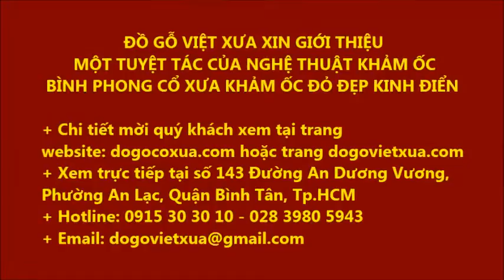BỨC BÌNH PHONG - CỔ XƯA CỰC KỲ QUÝ HIẾM CẨN (KHẢM) ỐC ĐỎ LỬA VÀNG CHANH - BÁCH ĐIỂU TRẦU HOÀNG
Đồ Gỗ Việt Xưa Mời các Bác Thưởng Ngoạn Và Giao Lưu Tuyệt Phẩm Tấm Bình Phong Khảm Ốc Tích Bách Điểu Trầu Hoàng. Một Siêu Tuyệt Phẩm Đề Đời Đặc Biệt Quý Hiếm. Tấm bình phong cẩn ốc tích Bách Điểu Trầu Hoàng rất quý hiếm và đẹp mắt , Bác nào có duyên sở hữu được món đồ này tuyệt nhiên là sẽ hài lòng và mê mẩn nét nghệ thuật mà nghệ nhân xưa đã gửi gắm vào quý vật này .
Bức Bình Phong Này Ngoài Ý Nghĩa Tốt Về Mặt Phong Thủy Còn Là Một tác phẩm nghệ thuật Rất Đẹp, Sống Động. Kiểu dáng Uy Nghi, Hoành Tráng – Hội Tụ Nhiều Ý Nghĩa Sâu Sắc, Tinh Tế và Độc Đáo ...
+ Nói Về Chất Ốc Xà Cừ Được Sử Dụng Trong Tấm Bình Phong Này Thì Quá Đỉnh Toàn Ốc Vàng Chanh – Đỏ Lửa – Xanh Hoa Lý Loại Ốc già sâu tuổi - Đẹp Đặc Biệt Nhất - Đắt Tiền Nhất. Cam kết rằng nhìn thực tế chất lượng ốc đẹp hơn trong ảnh và Có đủ ánh sáng ( ánh sáng ban ngày) nhìn hướng nào cũng đẹp tươi sáng rực rỡ các Bác ạ . Về Nghệ Thuật Cẩn Ốc Thì Khó Kiếm Được 1 Bức Mà Đường Nét Cẩn Lại Sinh Động, Sắc Nét, Tơ Tóc. Cảnh Vật Con Giống Đều Hiền Hòa Sống Động Rất Có Hồn Như Bức Bình Phong Này Các Bác ạ. Nghệ nhân đã Sử Dụng Đặc Biệt Nhiều Kỹ Thuật Khó (Sen Lọng và Sự Phân Màu) Đây Là 2 Kỹ Thuật Khó Nhất Trong Đồ Cẩn Ốc Để Tạo Ra 1 Tuyệt Phẩm Để Đời - Xứng Tầm Đẳng Cấp .
- Chất liệu: Gỗ Gụ Mật ( Gõ Mật ) Loại Gụ Ta, Gỗ Dầy Dặn Chắc Chắn, Chất Gỗ Nặng, Đanh, Bóng Vân Đẹp .
- Kích Thước ( Rộng 153cm x Cao 170cm).
+ Mời các bác đến thưởng ngoạn và giao lưu tại số nhà 173/22 Đường An Dương Vương, Phường An Lạc, Quận Bình Tân, Tp.HCM.
Một Số Hình Ảnh Mời Các Bác Tham Khảo